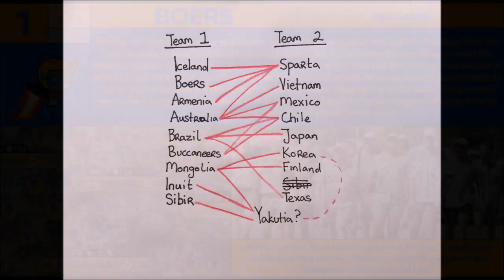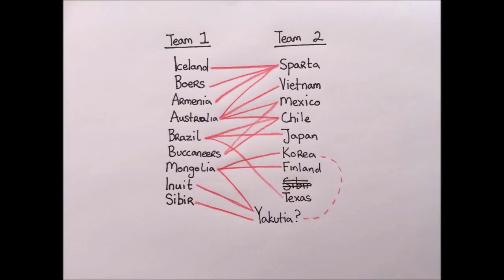r/civ Battle Royale Mk. 2: Part 65 - World War 2 - Part Deux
Not ALWAYS on Bear Arms: Carmen on Recorder Edition

Even though I mention it again below, PLEASE visit us if you haven't already.  We're a wonderful growing community that welcomes everyone with open arms.  There is plenty of Original Content to be seen and enjoyed beyond the narrations themselves, so do yourself a favor and get involved!

I do what I can for the community I love.

All big thanks go out to TPangolin, lord of lords, god of gods, teaser of teasers. Go visit his channel:

and

And feel free to find us on Google+, if you're one of those weirdos...

All rights to these videos are belong to us, feel free to distribute the links freely or use any soundbites of what we say for your own work and make money of it so long as you reference us accordingly.